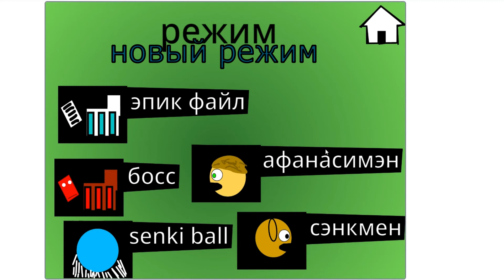трейлер: senki kvass сезон 3